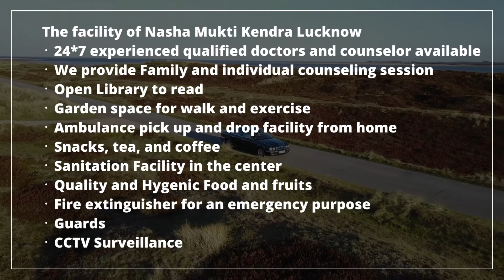Rehabilitation center in Mandawar, Best Rehabilitation center in Mandawar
NASHA MUKTI KENDRA Mandawar is one of the leading anti-drug treatment center in Mandawar. Samarpan Nasha Mukti Mandawar is one of the best rehab centers in India. To transform the life and values of not just our client but also his family and society as a whole and for every person to dawn upon the realization that life can be lived, and be celebrated even without the use of any substance.